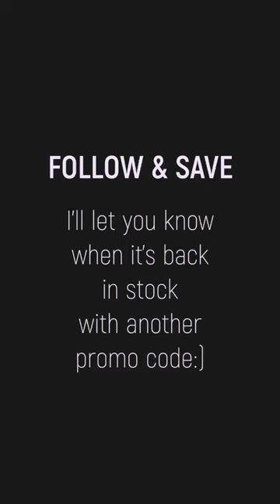Maysama URCHIN: Cleansing Skin Brush